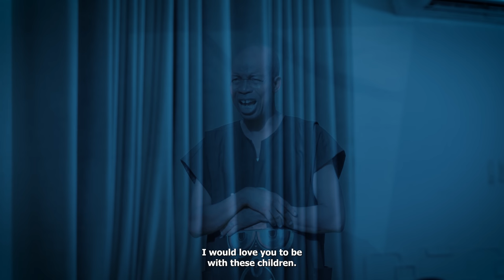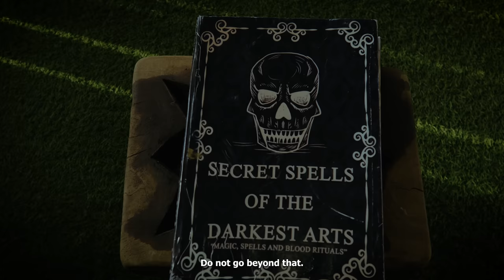High School Magical S2 - The Revelation ( S2 Episode 1 )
New Students. New Powers. New Enemies. Get eased into the chaos of Peace College as both old and new students discovers themselves via allies and foes.
In this Episode, all students are brought together to fight a common and greater evil but they can only be united for a while. Find out in this enthralling episode how your favourite characters navigate new enemies and even newer conflicts.